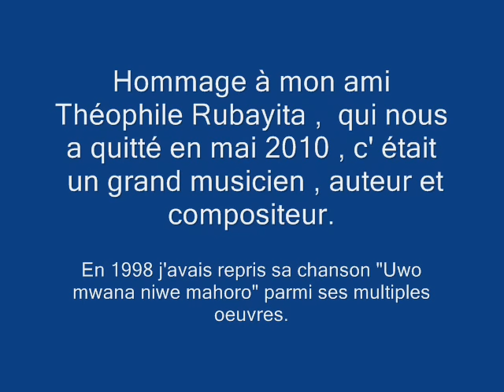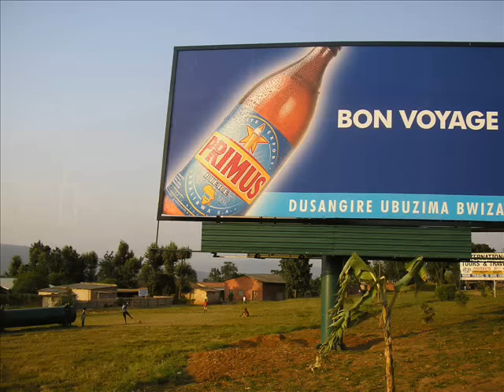Uwo mwana niwe mahoro.wmv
chant : Ben Kayiranga
Arrangeur : Jean Christophe Matata